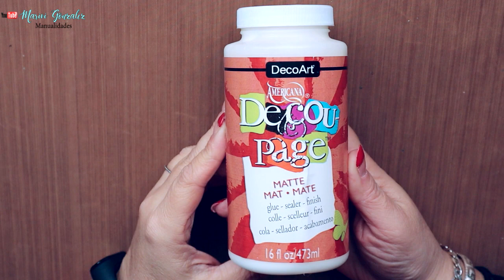Botella de cristal reciclada con DECOUPAGE y ladrillitos acrilicos- DIY manualidades fáciles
MANUALIDADES** Botella de cristal reciclada con DECOUPAGE y ladrillitos acrilicos- DIY manualidades fáciles

C/Leon,3(POLIGONO IND.
Cabo Calleja
Fuenlabrada (MADRID), ES 28947